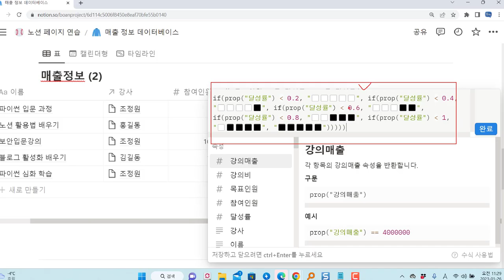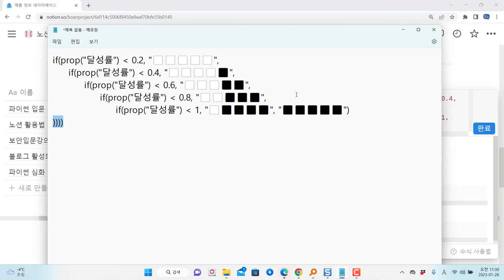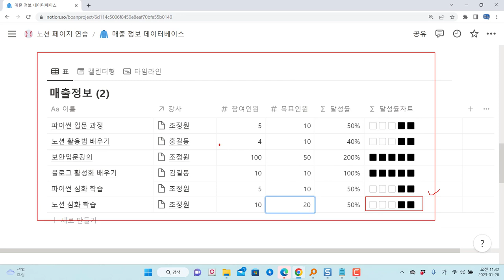노션(Notion) 수식을 이용하여 이모티콘으로 달성률차트 그리기